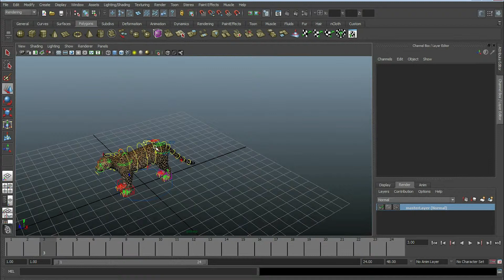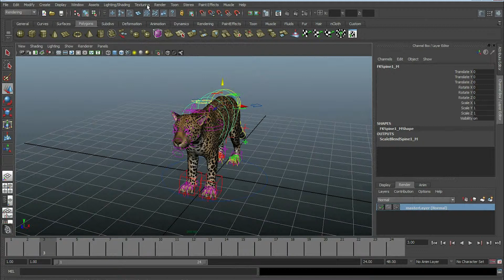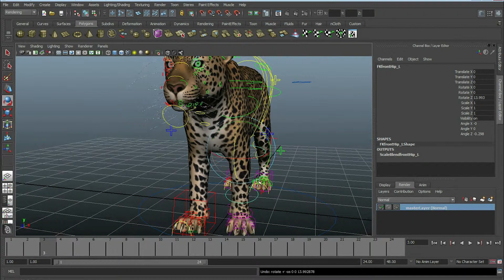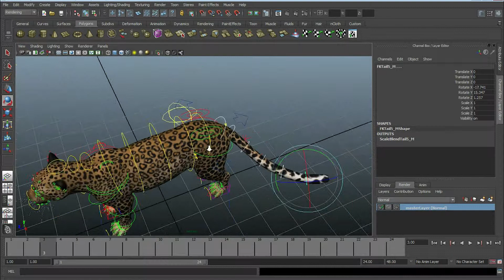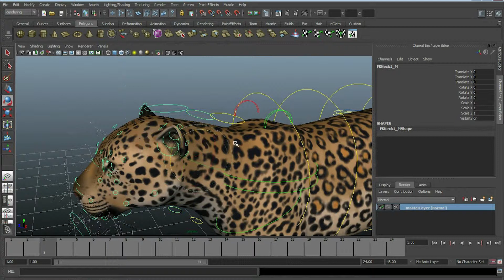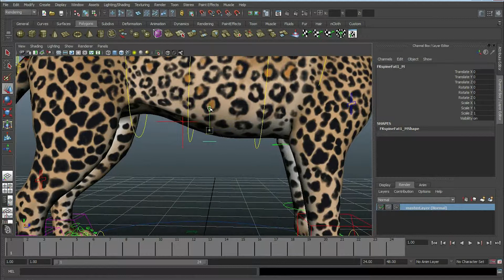Leopard || Maya Free Rig || Basic Animation Knowledge (Tutorial) {In Nepali Chapter 03 }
हामिले आउने एपिसोडमा Leopard को Walk Cycle गर्नेछौ...

2D & 3D Animation, Films,Ad Films,Episodes, Visualizing, Script, Special Effects, Post Productions
हामीले छिटो भन्दा छिटो एनिमेसन कक्षा सञ्चालन गर्दै छौं, सोहि अनुरुप यो च्यानल तयार गरिएको हो, यो नेपाल माया एनिमेसन च्यानल पुर्ण रुपमा आधिकारीक च्यानल हो, हामले एनिमेसन सम्बन्धी हरेक हप्ता एनिमेसन बेशिक क्लास देखि सुरु गर्नेछौ
त्यसकारण एनिमेसन सिक्ने चाहाना हुंदा हुदै पनि सपना पुरा गर्न नसक्नु भएकालाई बिशेष लक्षीत गरिएको छ,
बिशेष कक्षाहरु
Maya Basic Knowledge
Maya Animation
Maya Riging
Maya N Cloth
Maya Modeling
Mya Dynamic
Maya Lighting
Maya TExture (Characters Texturing/Bg Texture)
Maya Rendering
Maya Mental Ray Rendering
Maya Hardware
maya Vector
Maya Surface
Motion Animation
Compositing
NUKE Compositing